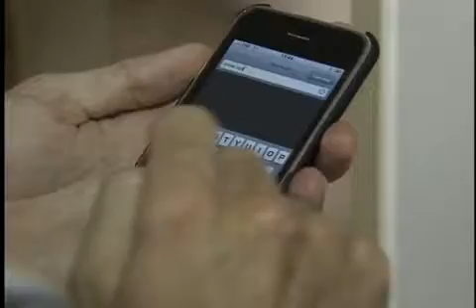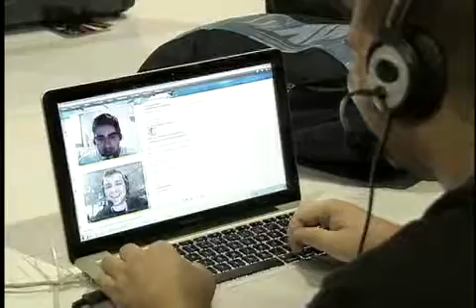Campus party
O laçamento do Ipad foi nos EUA, mas aqui no Brasil a galera da Campus Party parou tudo só para acompanhar.